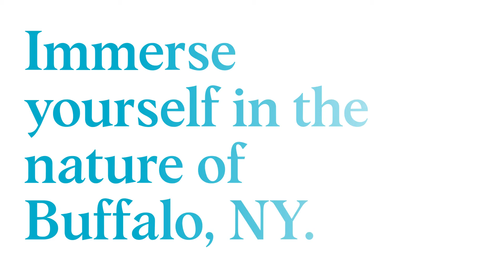Air Buffalo l Coming Fall 2022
Air Buffalo l A Breath of Fresh Air

Live in up-and-coming Amherst, NY. Settle into your new haven amidst the busiest town in New York state outside of the New York Metropolitan area. Airy and distinctive, Air Buffalo offers units (studio, one bedroom, and two bedrooms) complete with distinctive finishes and provides life-enriching amenities.